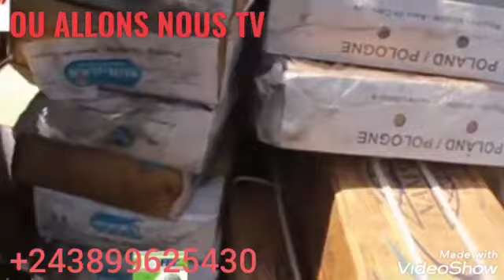MERCI MAMA NI MAMA OLIVE LEMBE AYE KOLELISA PAPA ALAIN BA COMÉDIENS BASEPELI MAKASI